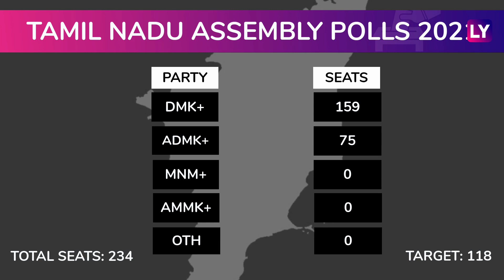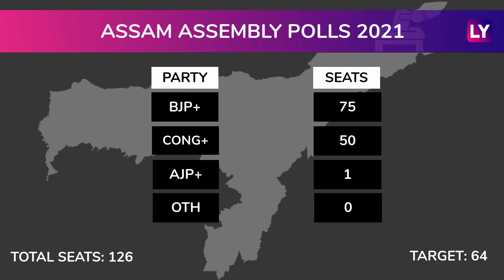Assembly Polls 2021: LDF Retains Kerala, DMK Back In Tamil Nadu After 10 Years, BJP In Assam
In Kerala, the Pinarayi Vijayan-led LDF government scripted history by retaining power. This is the first time in four decades that the same grouping will form the government for the second consecutive time. In Tamil Nadu, the DMK is set to return to power after defeating its main rival AIADMK, which has an alliance with the BJP. For the BJP, Assam emerged as the lone bright spot. In Puducherry, the N Rangaswamy's AINRC-led alliance, of which the BJP is a part, is leading in 16 of the 30 assembly seats while the Congress is ahead in 9. Watch the video to know more.